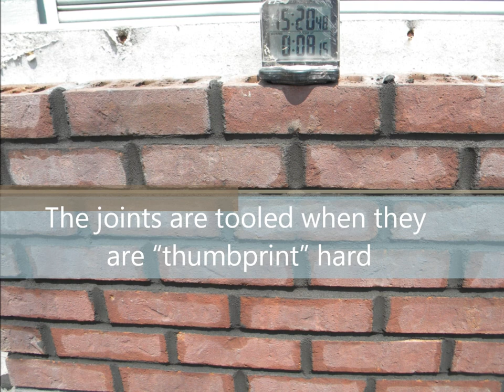Easy Tuck Point Using a Masonry Grout Bag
This video show the process of masonry tuck pointing a brick wall using a masonry grout bag. This process is much cleaner and easier than traditional tuck point methods.